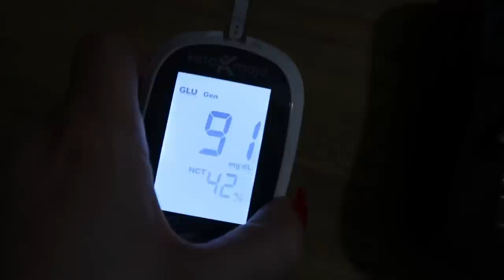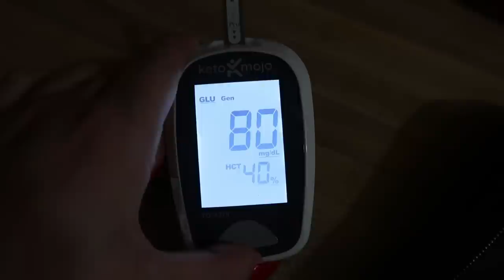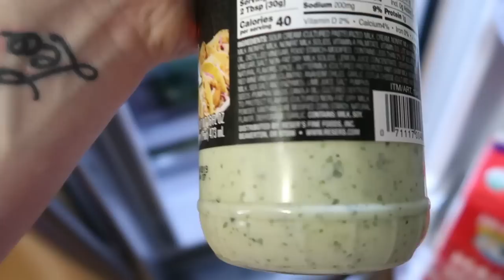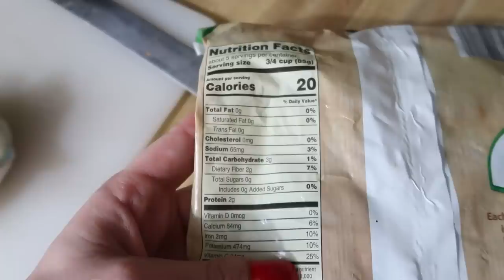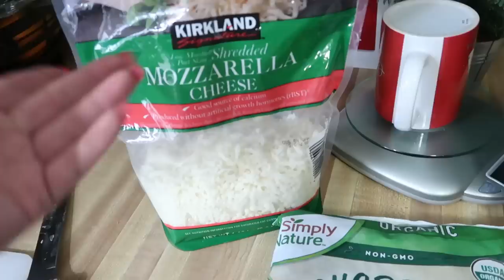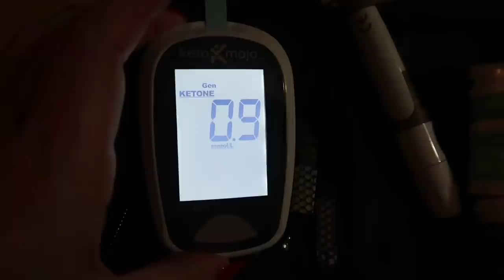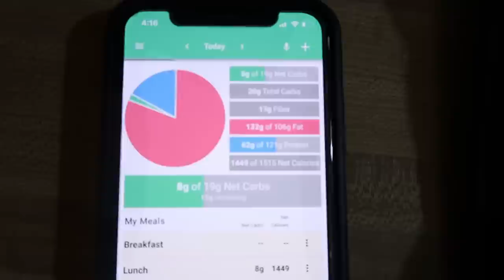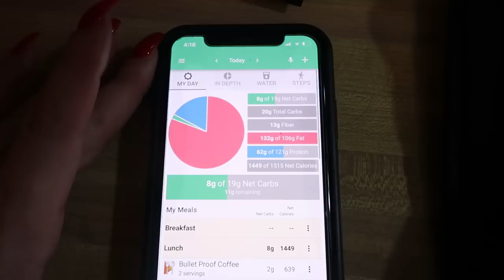😲 WHAT I EAT TO LOSE WEIGHT 2019 / EASY KETO RECIPES / DANIELA DIARIES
WHAT I EAT TO LOSE WEIGHT 2019.  EASY KETO RECIPES.  WHAT TO EAT ON KETOGENIC DIET.  FAST AND EASY LOW CARB RECIPES.  HOW TO GET MORE FATS ON KETO DIET.  EATING HIGH FAT LOW CARB FOR KETO DIET.  KETO FULL DAY EATING.  WHAT I EAT TO STAY IN KETOSIS.  HOW I MEASURE KETONES FOR KETO DIET.  STRICT KETO MACROS.  TESTING KETONES WITH KETO MOJO.  KETOSIS FOR WEIGHT LOSS.

MY MACROS:
150 GRAMS FAT
75 GRAMS PROTEIN
20 GRAMS NET CARBS

TODAY  WE HAVE A FULL DAY OF STRICT KETO EATING.  THIS IS WHAT I EAT IN A DAY ON KETO DIET.  I DO FOLLOW STRICT KETO BUT IT IS LAZY.  I DO COUNT MY MACROS ON KETO AND I LISTED THEM ABOVE.  EACH PERSON DOES THE KETOGENIC DIFFERENTLY, THIS IS HOW I HAVE BEEN DOING IT AND SEEN WONDERFUL RESULTS.  NOT ONLY AM I LOSING WEIGHT BY INCREASING MY FAT INTAKE BUT I FEEL WONDERFUL.  I AM SHOWING YOU HOW I TEST MY KETONES.  I DO USE THE KETO MOJO.  I FOLLOW THE INSTRUCTIONS THEY RECOMMEND FOR MORNING TESTING.  I KNOW THERE ARE MANY DIFFERENT WAYS TO TEST BUT THIS IS HOW I DO IT.  I AM ALSO SHARING SOME SUPER EASY KETO RECIPES THAT YOU CAN MAKE FOR YOUR FAMILY.  ALL THE LOW CARB MEALS MADE TODAY WERE SUPER GOOD AND ENJOYED BY THE WHOLE FAMILY.  I HOPE YOU GUYS ENJOY THEM!

MERCH!!

DANIELA DIARIES
OAK LAWN, ILLINOIS 60454

CBD GUMMIES AND OIL

PERFECT KETO

CODE DANIELADIARIES